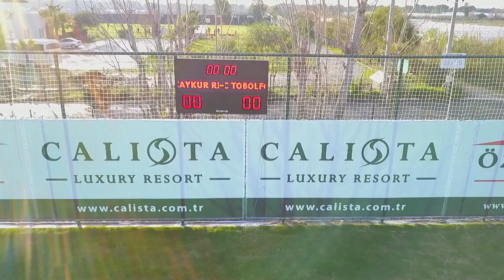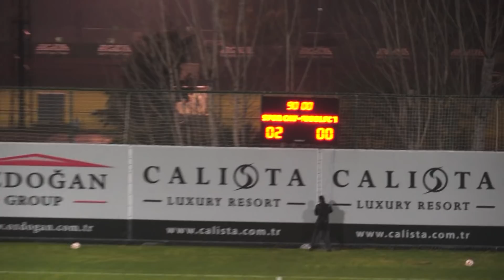Tobol Rizespor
Обзор товарищеской игры Тобол - Ризеспор. 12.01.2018г.